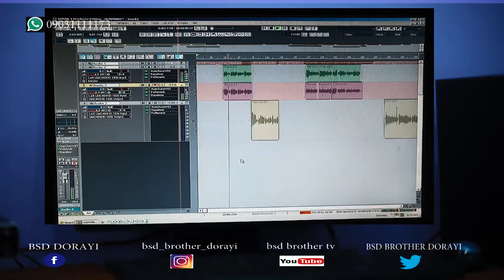Bsd brother dorayi lokaci riga full video song 2021 full HD out now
Harkullun munatare daku masoya wannan gidan talabiji zamu dinga kawo muku videos wadanda zasu dinga saku nishadi da farinciki

MUNA SANARMUKU MASOYA WANNAN GIDAN TALABIJI INSHA ALLAH ZAMU DINGA KAWO MUKU DA SHIRYE SHIRYE KAMAR HAKA !!

(1) COMEDY
(2) MUSIC VIDEO
(3) FILM
(4) MUSIC TRACK
(5)FILM THE MAKING
(6) ELECTION NEWS
(7) KANNYWOOD NEWS
(8) MOVIES